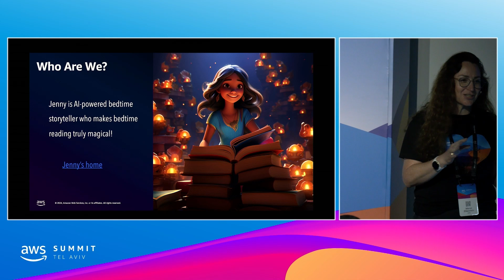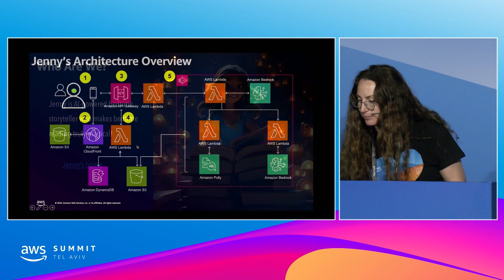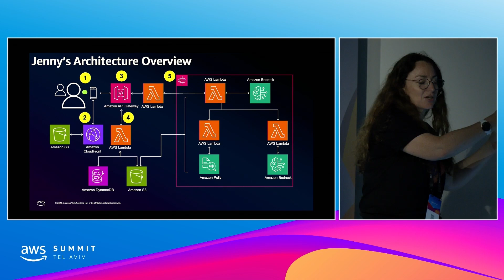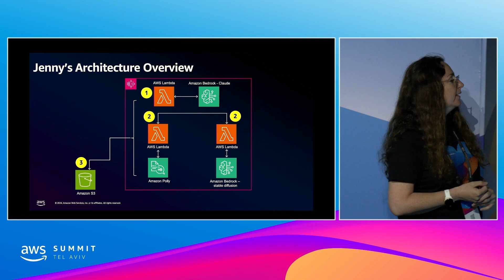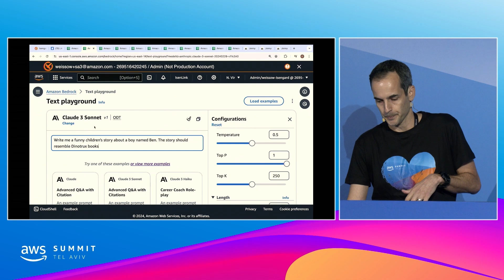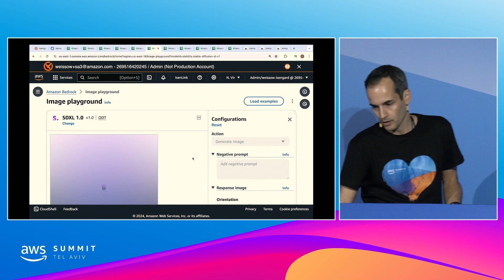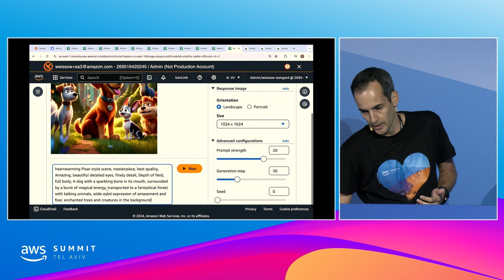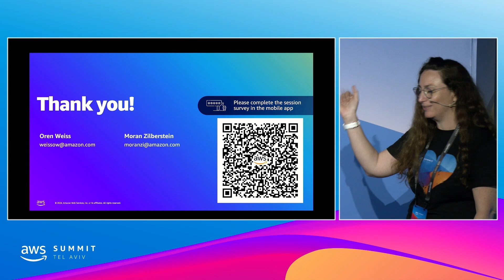AWS Summit Tel Aviv 2024 - Amazon Bedrock: Harness generative AI for serverless storytelling(DEM302)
Amazon Bedrock: Harness generative AI for serverless bedtime storytelling

Step into the world of endless imagination using Jenny - a generative AI application built using AWS services. Jenny transforms your ideas into magical bedtime story experiences. Story tellers of all ages and backgrounds already enjoy using this free application to bring their ideas to life. Join us to learn how we went from concept to production with AWS services such as Amazon Bedrock, Amazon S3, Lambda, Step functions and more. Discover how you too can leverage Generative AI on AWS to transition your imagination into reality!